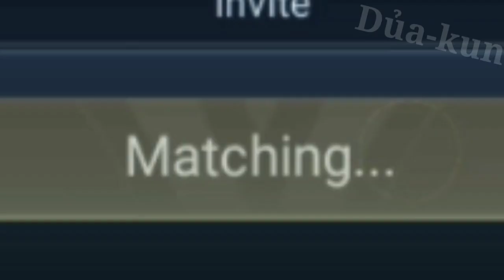Con quạ full Phép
gg ad full phép  ＾∇＾

© Bản quyền thuộc về DuraTCD
Hỏi ý kiến của mình trước khi sử dụng :D
© Copyright by DuraTCD - Do not Reup Video